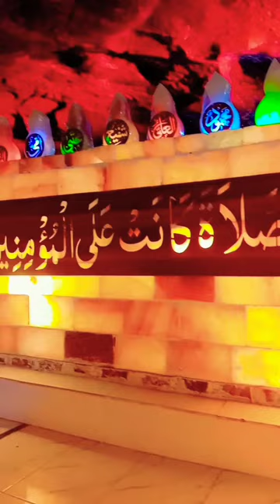viral foryou explore shorts arabic construction engineering dubai sad khewrasaltmine edit